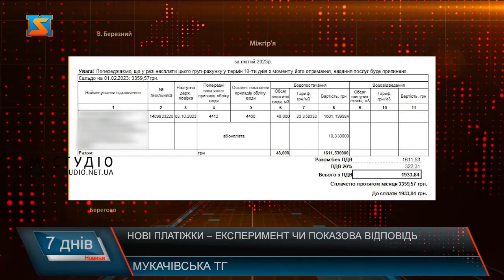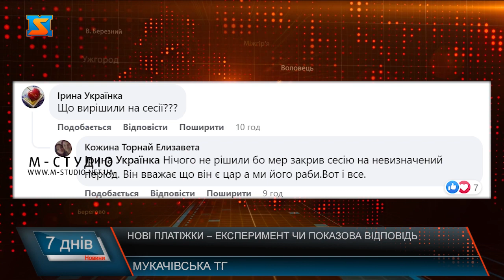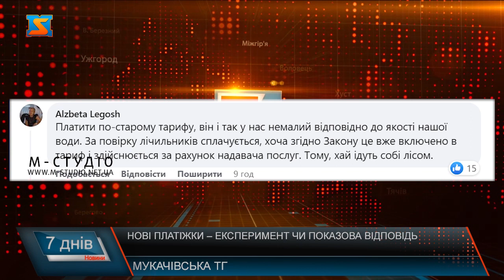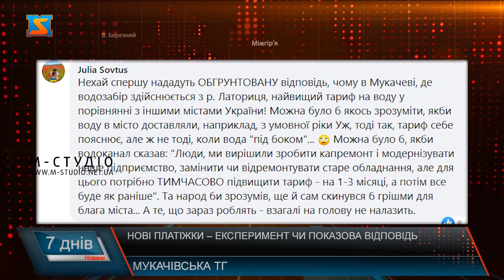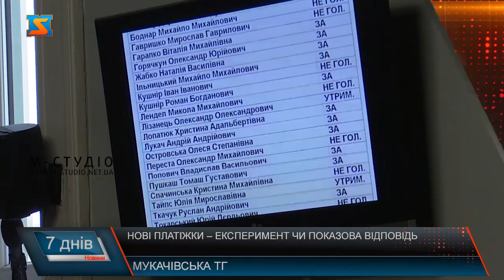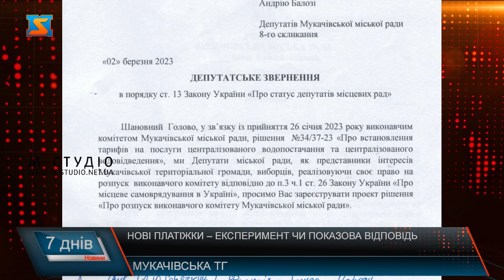Нові платіжки – експеримент чи показова відповідь?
Цього тижня мукачівців чекав неприємний сюрприз – платіжки за воду за новими тарифами. І що цікаво, мукачівці звернулися до міського голови з петицією про скасування тарифів на водопостачання та водовідведення, які до слова, збільшили аж на 114%. Та натомість, мер не тільки не дав громадськості відповіді на звернення, ба більше, навіть не виніс це питання на обговорення депутатів. І як висновок, люди просто отримали нові платіжки. Ось такі платіжки днями отримали мукачівці. Згідно цим папірцям цього місяця люди мають платити за новими тарифами, тобто на 114% більше сплачувати за воду. 7 лютого небайдужі невдоволені мукачівці підготували петицію та вже за кілька днів вона набрала необхідну кількість голосів. І за законом міський голова протягом 30-ти днів мав дати людям відповідь на петицію. Проте, не так сталося як гадалося. 28 лютого відбулася сесія мукачівської міської ради. У  залі засідання зібралися депутати, аби розпочати сесію  міської ради та нарешті обговорити таке наболіле для громади питання -  захмарних тарифів на водопостачання та водовідведення. Проте сесія тривала усього  3 хвилини, адже мер міста Андрій Балога оголосив перерву у проведенні засідання. Здавалося б, питання поставили на паузу до наступного засідання. Проте, як виявилося ні. Нові тарифи все ж вступили в дію, і мукачівці отримали захмарні рахунки за воду та водопостачання. У соціальних мережах спричинився справжній бум. У одній із місцевих груп мукачівці навіть влаштували опитування.  За його результатами 80% опитаних вирішили не сплачувати за новими тарифами.  Такі дії міського голови мукачівці сприймають як свого роду перевірку, і вичікування реакції громади. Та схоже, закон написаний не для всіх. Не зважаючи на звернення депутатів, петиції небайдужих мукачівців та законну заборону на підняття тарифів у воєнний час – окремі посадовці роблять так як вважають за потрібне. Цікаво, що ховається за таким рішенням? Невже тільки шляхом супротиву, громада може домогтися того, щоб інтереси мукачівців враховувалися у таких важливих питаннях? Здавалося б, влада мала б думати про своїх виборців. І у складний час війни підтримати людей. А не проводити експерименти, і чекати на чергові дії від простих людей.  Під час першого обговорення цього питання на сесії не вистачило 1 голосу, аби прийняти рішення, яке буде захищати інтереси виборців. Адже тоді, міський голова закликав не займатися популізмом, і діяти не тільки в інтересах громади, а і в інтересах міської ради. І, схоже, що більшість виконавчого комітету Мукачівської міської ради остаточно перетворився на «ручний механізм» мера, яким він відверто маніпулює, не думаючи при цьому про наслідки для громади. Такої ж думки притримуються окремі посадовці, які вважають за необхідність ініціювати розпуск виконкому, більшість членів якого вже не раз себе дискредитували в очах жителів громади прийняттям непопулярних і необґрунтованих рішень. Проголосувавши за підвищення тарифів на централізоване водопостачання та водовідведення у більше ніж на 100%, вони показали свою «турботу» про людей. – пише на своїй сторінці у  Фейсбук Олександр Горячкун – секретар Мукачівської міської ради. Депутати від п'яти фракцій політичних партій «Слуга Народу», «Рідне Закарпаття», КМКС, «За Майбутнє» та «Європейська Солідарність» об'єднали свої зусилля для того, щоб побороти цю несправедливість, повернути людям доступні ціни на комунальні послуги та в майбутньому уникнути таких ситуацій. Закликали представників інших політичних сил підтримати нашу ініціативу. Страх чи особисті корисливі інтереси не мають права впливати на Ваші рішення. Пам’ятайте, депутатів обирає народ і працюємо ми на громаду і для громади. – додає секретар міської ради.